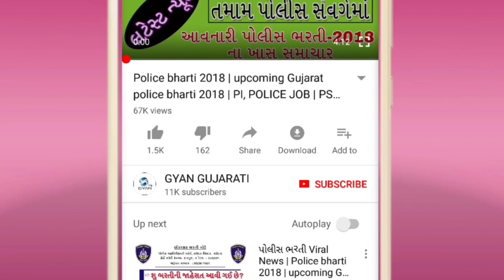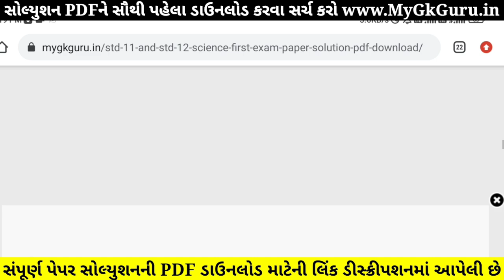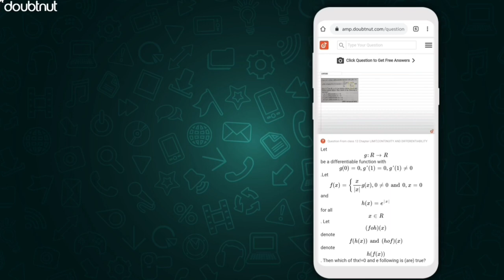STD 12 Chemistry Paper Solution 2021 Marks | STD 12 Chemistry First Exam Paper Solution 2021 October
STD 12 Chemistry Paper Solution 2021 | STD 12 Chemistry First Exam Paper Solution 2021 100 Marks October 2021. STD 12 Chemistry Paper Solution 2021 First Exam. Rasayan Vigyan.

1) Apne Doubt ki photo kheecho
2) Sawal ko crop karke send karo
3) Turant Video Solution pao

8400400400 par Whatsapp karke apne sabhi Doubt ko kardo out!!

Other Related Search Queries :
First Exam Paper Solution 2021 Dhoran 12 Chemistry
STD 12 Chemistry First Exam Paper Solution 21 October 2021
STD 12 Chemistry Paper Solution 21 October 2021 Science